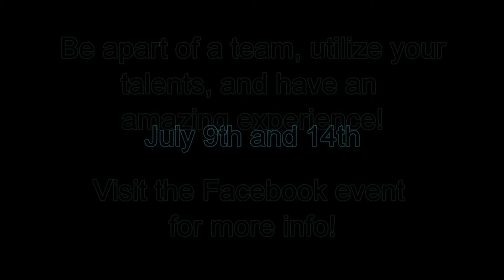Dance Crew Competition Team Auditions!